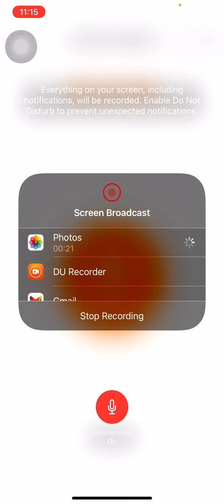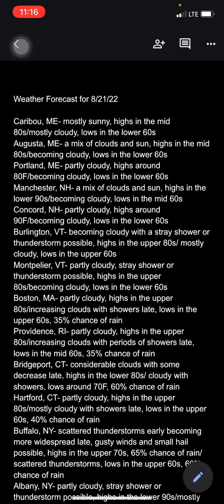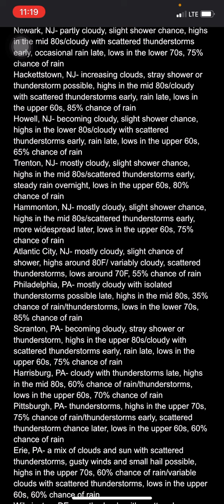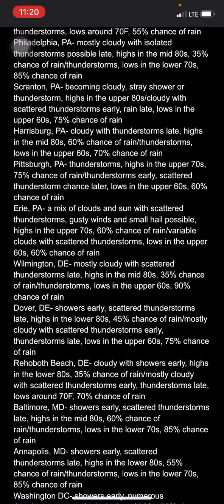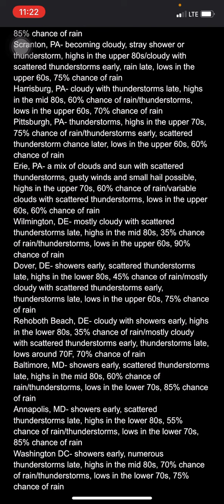Weather Forecast For August 21st, 2022